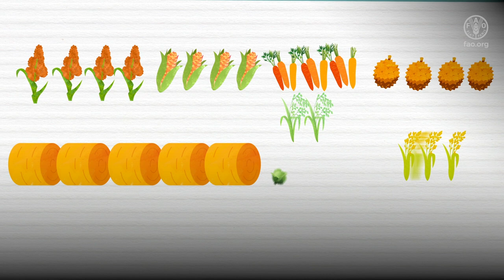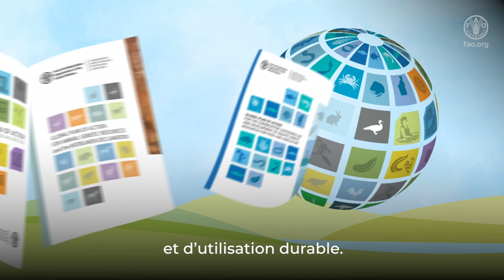40 ans de la Commission des ressources génétiques pour l'alimentation et l'agriculture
Notre alimentation dépend d’une multitude d’espèces et d’écosystèmes, ainsi que d’une grande diversité génétique au sein des espèces. Mais à l’heure actuelle, cette biodiversité traverse une crise – et c’est à cause de nous. Par l’intermédiaire de la Commission des ressources génétiques pour l’alimentation et l’agriculture, la communauté internationale des États vise à garantir que les générations futures aient les moyens nécessaires pour affronter les défis à venir.